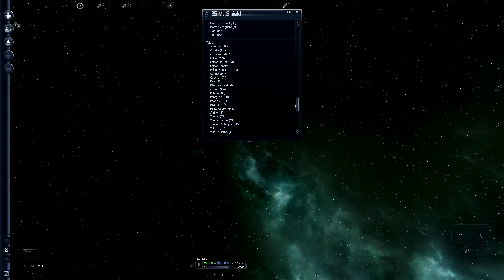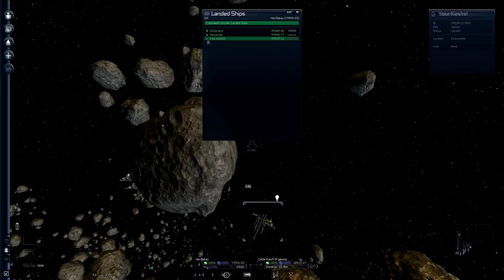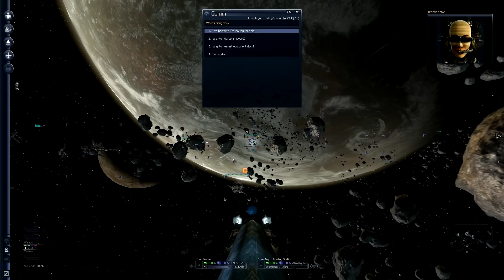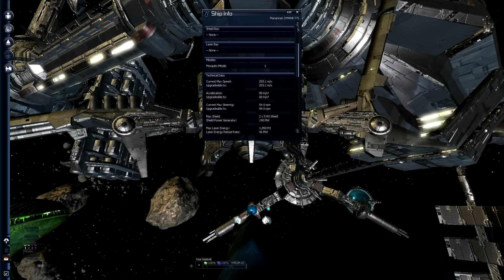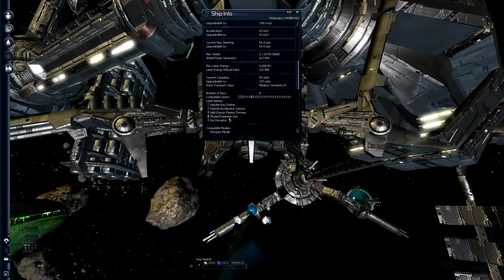X3: Albion Prelude - Episode 36: Welcome Back